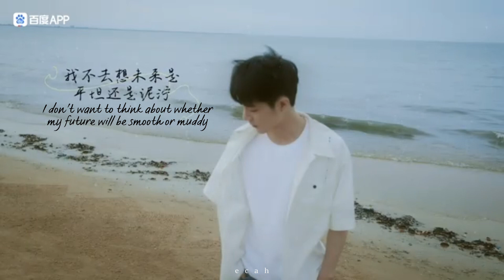[ENG SUB] 230213 Xiao Zhan recites a poem titled 《热爱生命 Love My Life》 by Wang Guozhen